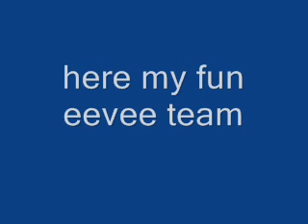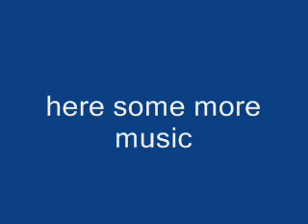pokemon D/P wifi battle moemoe112 vs sephixieroth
my fun eevee team